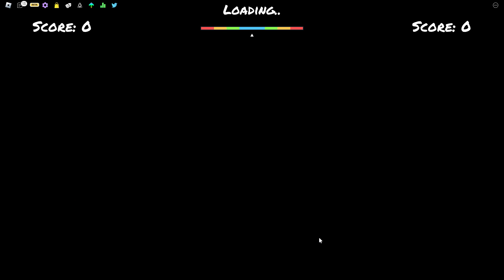Roblox : Funky Friday อัพเดท VS. Antipathy Hank + โค้ดใหม่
นึกถึง Robux นึกถึงร้าน Lawabux เรทสูง

▲ iHAVECPU ร้านจำหน่ายอุปกรณ์คอม

▲Tag